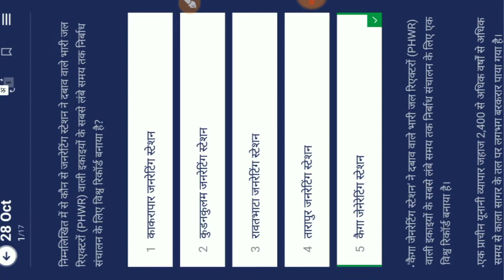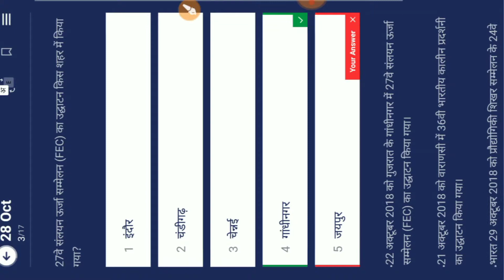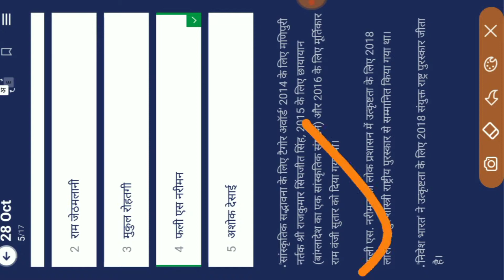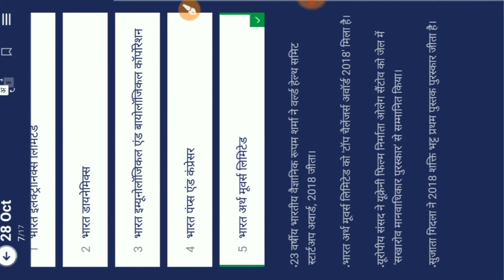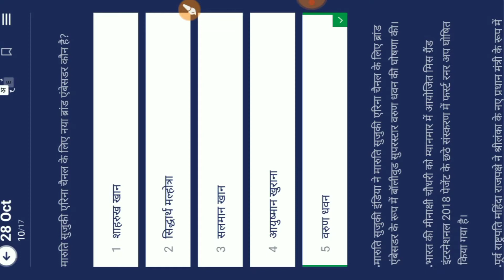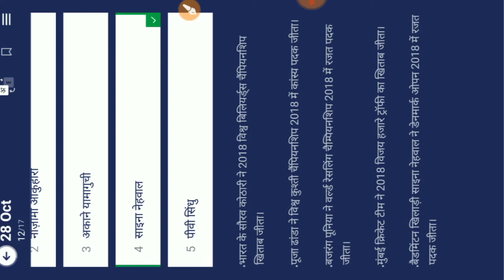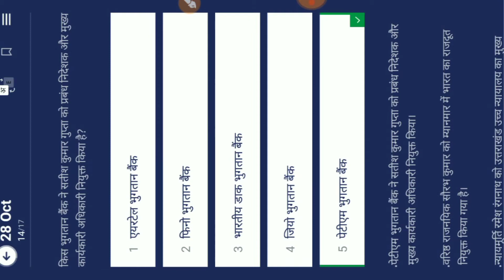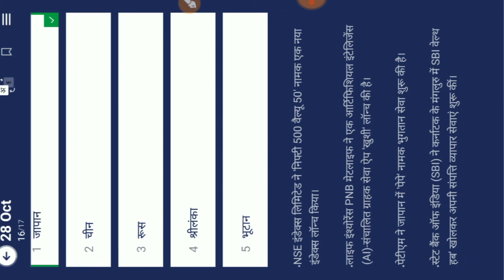Capsule #6| 29 October 2018 current affairs | daily current affairs in hindi | all govt job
Sarkarinoukri. Com

हलौ friends मैं आपके लिए रोज current affairs लेकर आता हूं।
25 October 2018 current affairs,
Daily Current Affairs Booster,
Current Affairs,
Indresh RC,
Daily Current Affairs Booster 25th October,
pm modi,
current affairs for railway bharti,
RPF bharti,
ibps,
rrb,
top trending,
trending news,
top 10 trending news,
tech news,
current affairs with indresh rc,
bollywood news,
KV Sammelan,
up police exam,
kbc 2018,
bigg boss 12